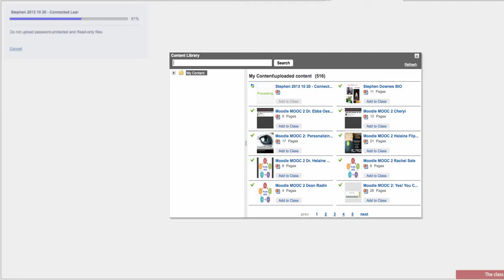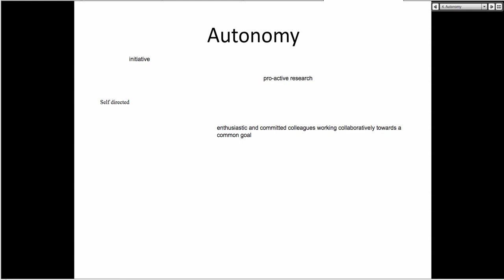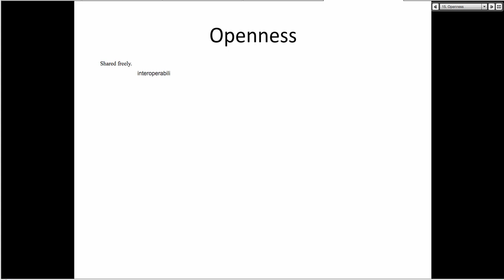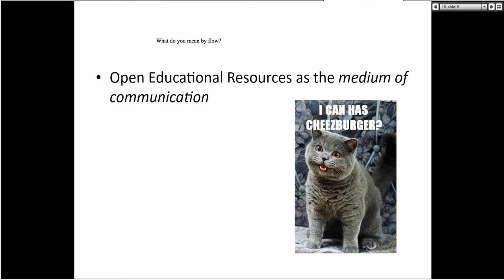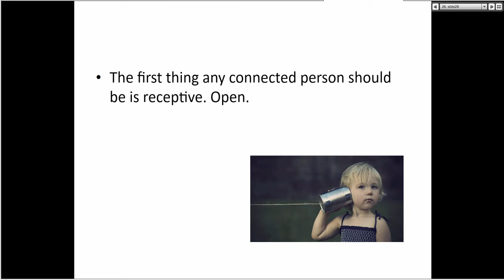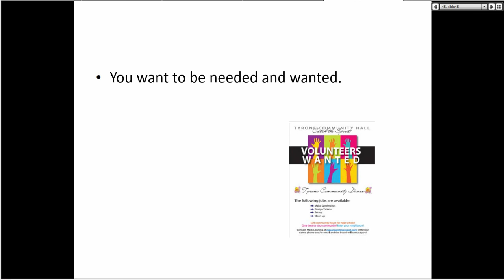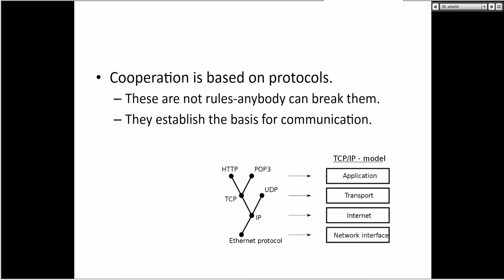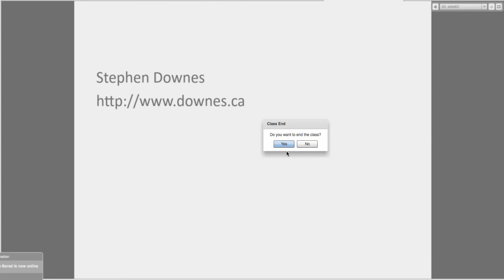Habits of Effective Connected Learners with Stephen Downes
Habits of Effective Connected Learners with Stephen Downes on Moodle MOOC 2

Working and learning in an online environment is fundamentally different from working and learning in a physical environment. It becomes much more important to make connections and leverage the store of knowledge at your disposal. Relations between people depend more on cooperation and less on collaboration. Information that was valuable only when withheld is now valuable only when shared. Marketing gives way to meaning. In this presentation, Stephen Downes reviews the habits he has cultivated to thrive as a learner and researcher online, providing practical advice from network theory and a lifetime of experience.